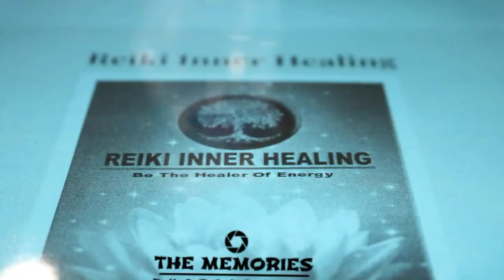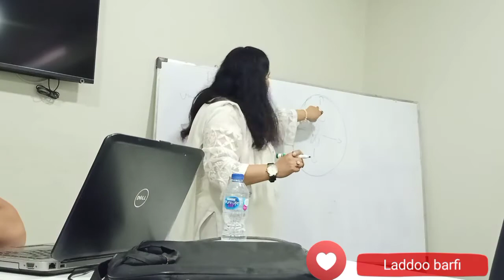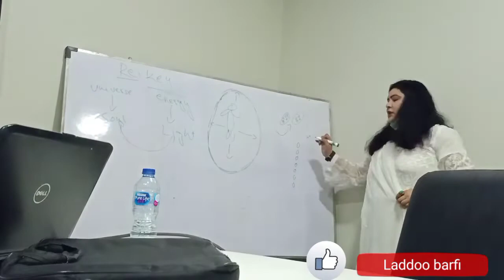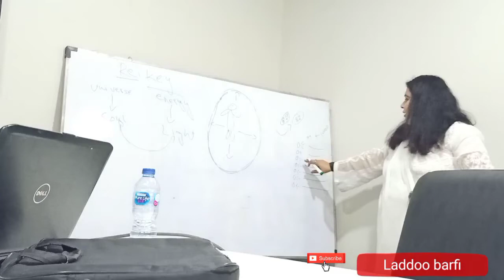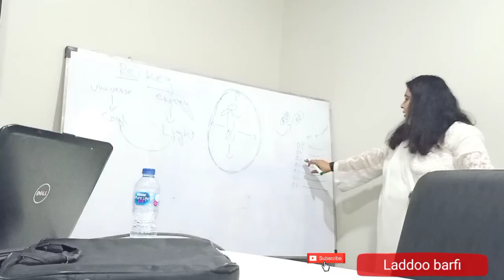Reiki Inner Healing One day Workshop | Samina Mehmood |Laddoo Barfi | The Memories Photography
An amazing workshop by Samina Mehmood, the grand Reiki Master from Islamabad

Photos and Videos by The Memories Photography Islamabad